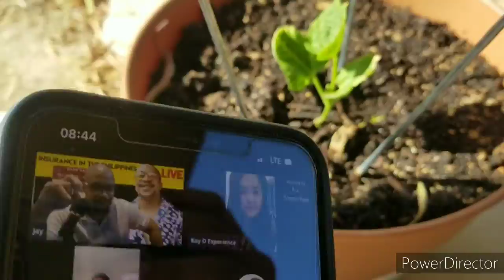Just Checking On My Plants